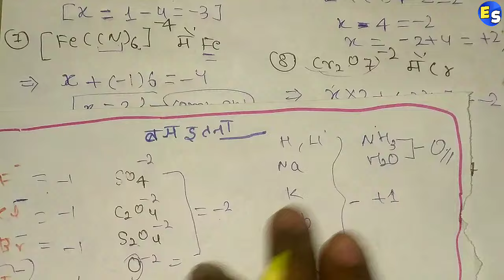🎯ऑक्सीकरण संख्या निकलने की PRO ट्रिक | Oxikaran Sankhya Kaise Nikale | Oxidation Number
ऑक्सीकरण संख्या निकलने की Pro ट्रिक | Oxikaran Sankhya Kaise Nikale | Trick To Find Oxidation Number

oxikaran sankhya kaise nikale
 oxikaran sankhya kaise nikalte hain
oxikaran sankhya nikalne ki vidhi
oxykaran sankhya kaise nikale
oxidation number kaise nikale
oxikaran sankhya
oxikaran sankhya kaise gyat karte hai
oxikaran sankhya nikalna
oxykaran avastha kaise nikale
oxikaan sankhya kaise nikale
oxikaran avastha kaise nikalte hai
oxikaran sankhya kaise nikalen
 oxikaran avastha kaise nikalte hain
oxikaran sankhya kaise nikale class 11

✨️आवर्त सारणी मे किसी भी तत्व कि स्थिति चुटकीयों मे निकालना सीखे | CLASS 11 CHEMESTRY CHAP. 3

✨️कलन विधि से गति के तीनो की उत्पत्ति | Kalan vidhi se Gati ke Smikaarn ki Utpatti Kre.

✨️किसी भी भौतिक राशि का SI मात्रक निकले सेकंडो में | SI मात्रक की PRO TRICK कोई नही जनता

✨️सभी गैसीय नियम | बॉयल का नियम | चार्ल्स का नियम | गे लुसाक का नियम | आदर्श गैस समीकरण